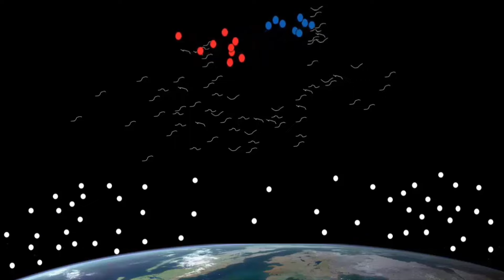Tourists' hair stand up in Chinese Kumtag Desert. What is the reason?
Tourists' hair stand up in Chinese Kumtag Desert. What is the reason? the reasons are charged clouds. Why do the hair stand up in the air in some areas? This is because the charged fields around the area.
static hair are just before lightning of heavy clouds.

The tourists were visitng chinese deser when they felt their hair pulled toward the sky. They also felt some kind of hiss in the hair. Now how all did happen and what's the reason behind all this? hasi tv and zem tv have made video in thi topic which are their latest videos.

similarly Haider tv brings you top 10 most dangerous and weird things.

I have explained in this video how clouds are charged and how they produced static charges on the body on the earth. This is how lightening happen. It is also notable that some high towers are also made in the cities and residential areas to prevent lightening and thunder. Aasman ki bijli kaise girti hai, is ki waja kya hai wagera. bijli kaise girti hai or asmani bijli kaise girti hai.  hair standing up lightning and thunderstorm are due to electrically charged clouds.

Lightning urdu story with real life incidents are explained. Asmani Bijli Se Bachne Ka Tarika hum ny bta diya hai. moab desert is also great to see.